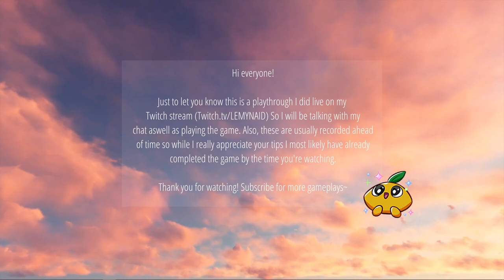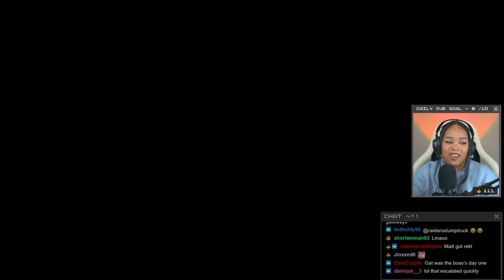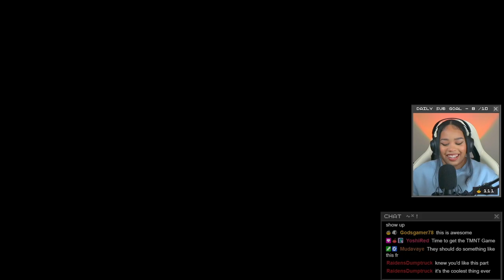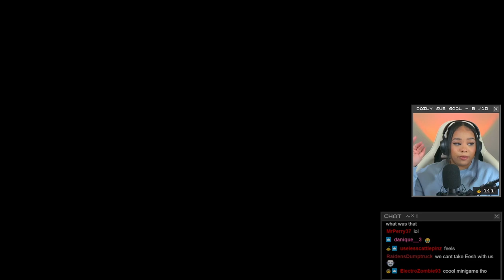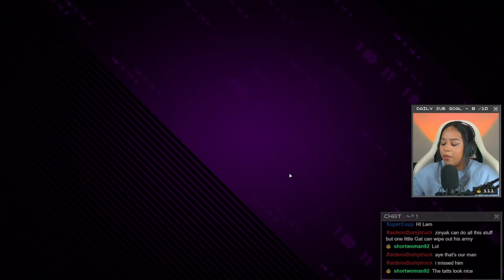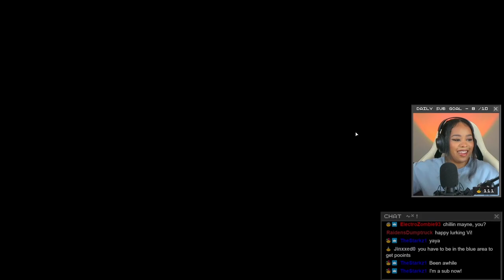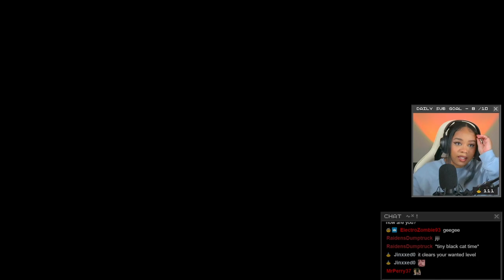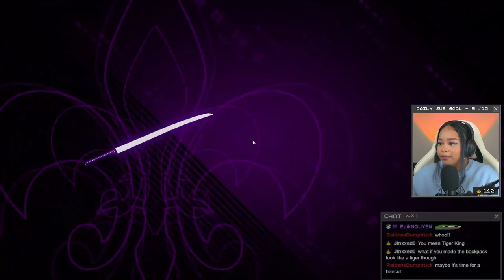JOHNNY?! | Saints Row 4, Part 10 (Twitch Playthrough)